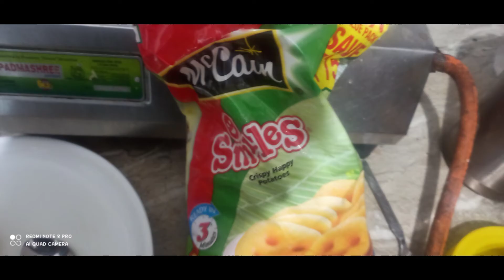pasand aaya zoya ko meko or khane hain 😍😃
lockdown Vlog ist